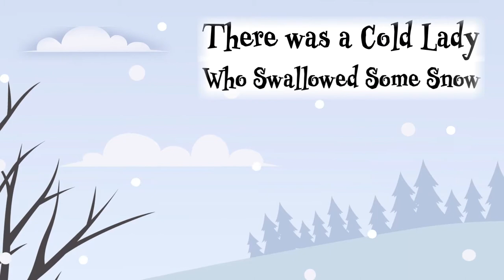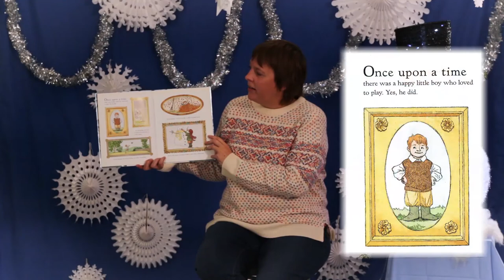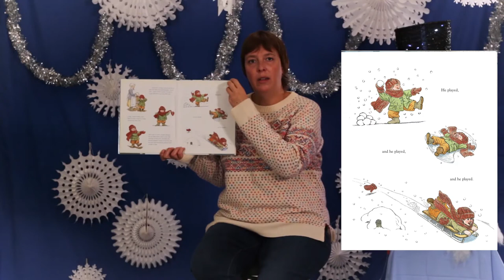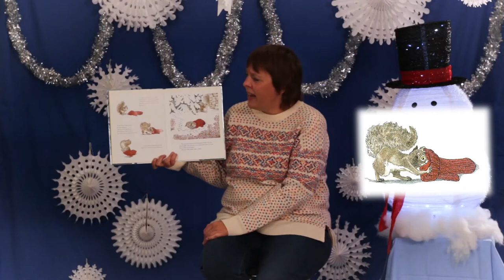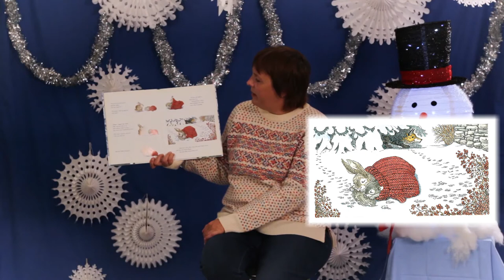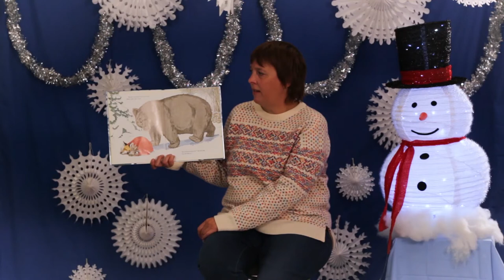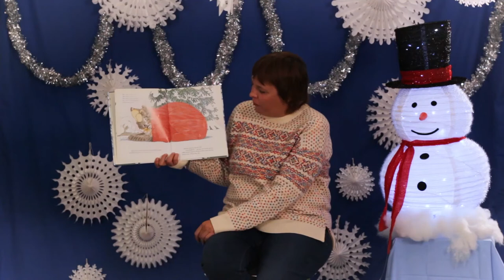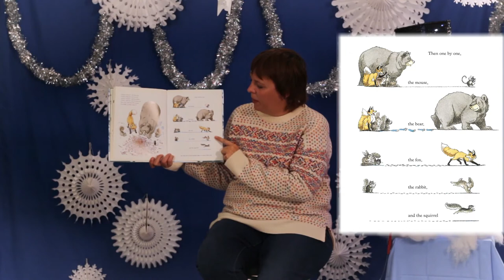Winter Extravaganza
Grab a cup of hot cocoa and bundle up for LBPL's Winter Extravaganza! ❄️  Your favorite librarians have teamed up to share family friendly winter songs, stories, and games guaranteed to transport you to your very own winter wonderland ☃️